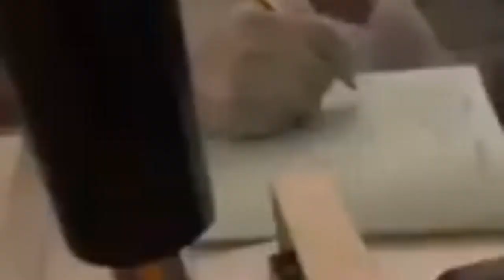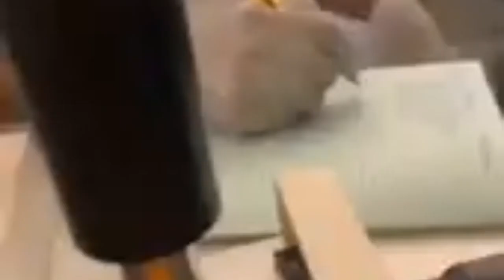FA HOOK ME Wahala Stonebwoy Has Really Beating Sarkodie manager At AngelTown